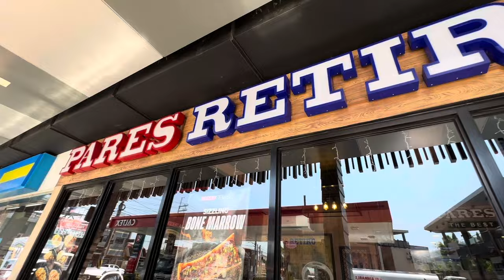VLOG# 1349 SOFA PARA SA MALILIIT AT MALALAKING BAHAY